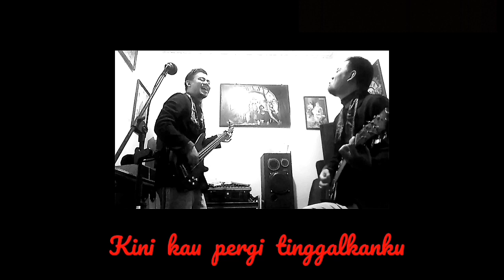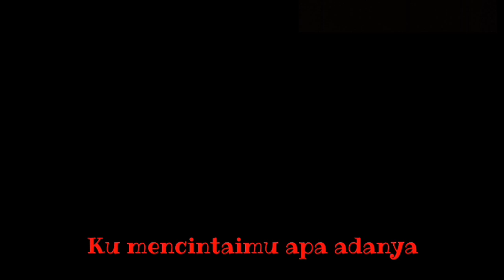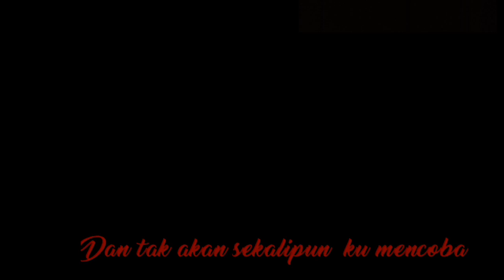Bila / Cipt. Indera Budiman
Bila
cipt. Indera Budiman
sebuah lagu untuk para cowok yg lagi menyesal 😄